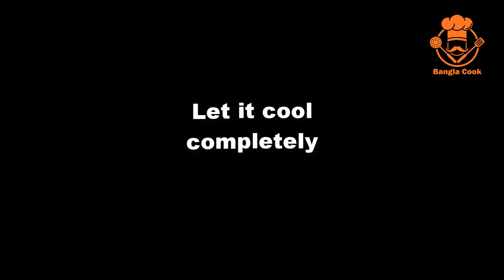Malai Jamun Recipe | Cream Gulab Jamun Sweet | How To Make Malai Jamun | Bangla Cook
Cook this delicious food with our recipe in your home and share the experience with us by commenting under this video.